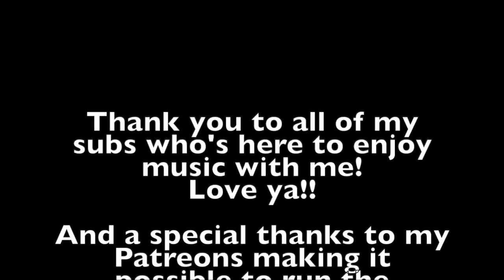Reaction to DIMAS Senopati - 4 Non Blondes - What's Up (Acoustic Cover)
This is the best song I've seen from Dimas so far
He CRUSHED it, and it was impossible for me to not sing along.
What a cover, what a vocal, just awesome.

Love you!!
Sabina